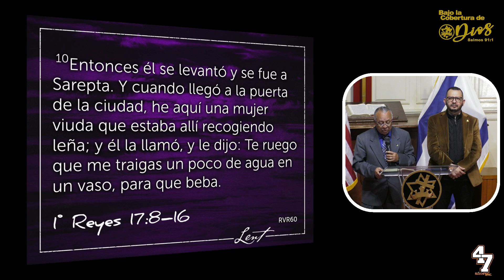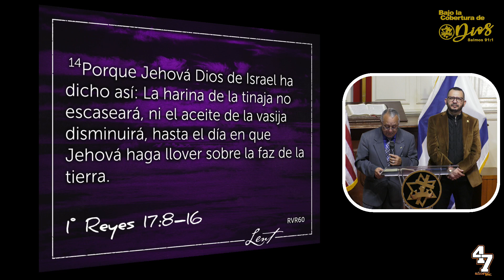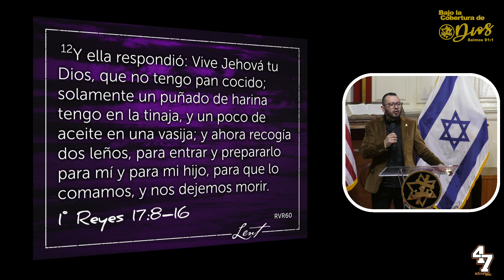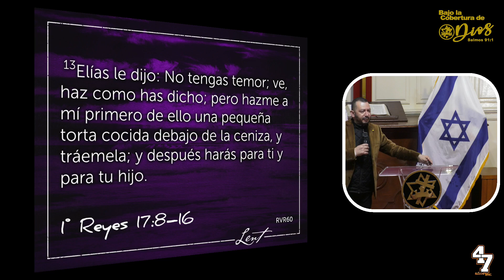Rev. Edwin Escobar | Los actos de fe | 1º Reyes 17:8–16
Taber Hollywood |  Servicio Dominical | 5:00 pm  I Media Ministries 2024